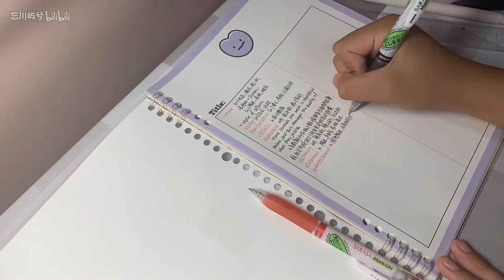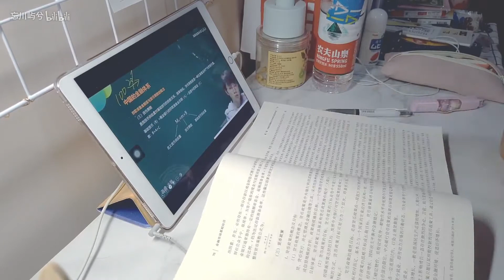studyvlog | 学习不会背叛你 | 自制活页本 | 再忙也抽空学一点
是被学车扼住了喉咙的日子